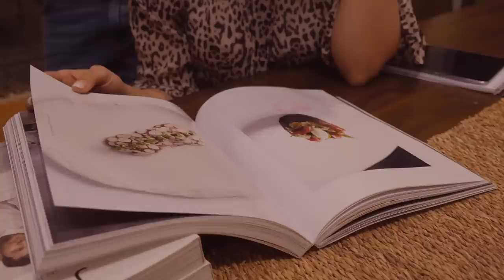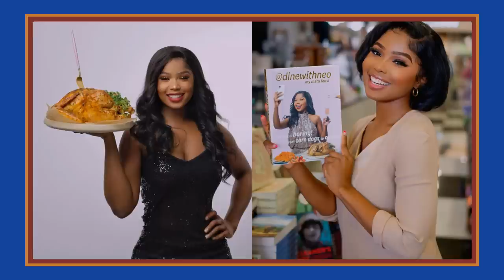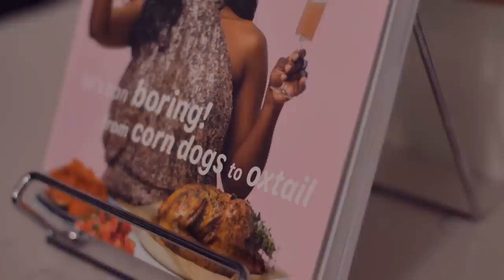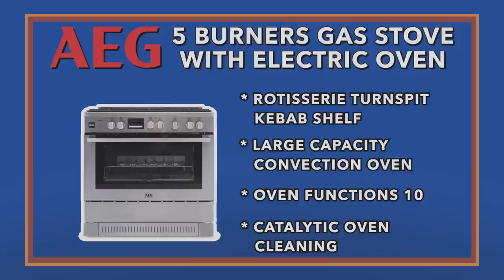The Taste Master SA: Episode 12 | Full Episode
The grand finale kicks off as the top three face their biggest challenge, catering for a wedding. With limited time on the clock they must prepare a full hors d'oeuvres menu for celebrity client Zoe Brown from The Expresso Morning Show.

SOCIAL PAGES/HANDLES
The Taste Master SA has a social presence across the following channels: